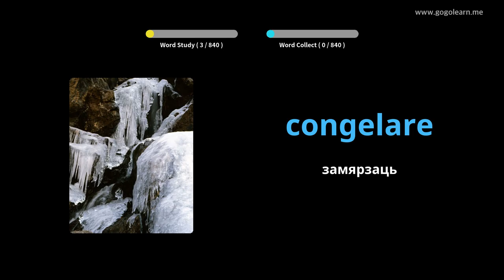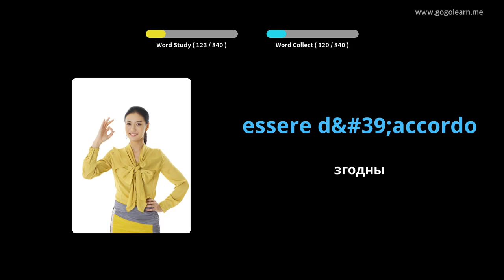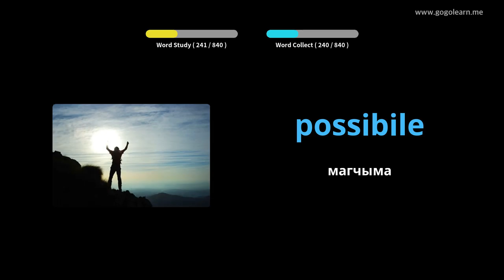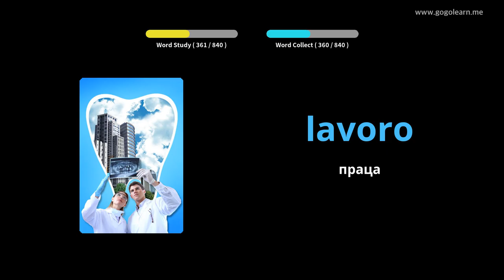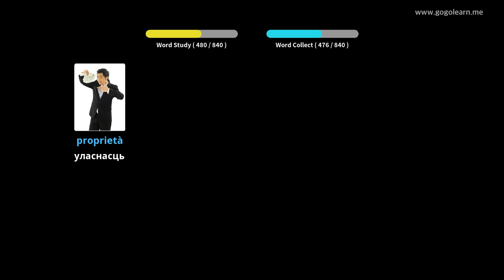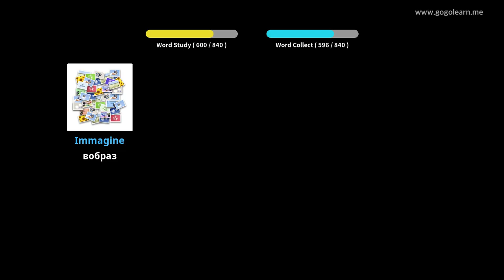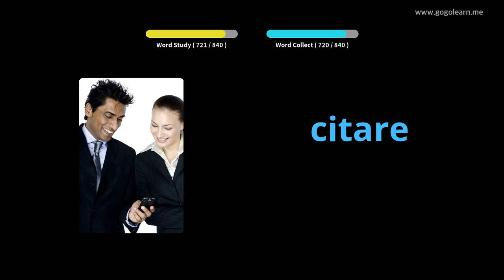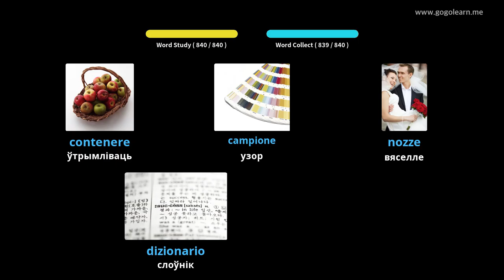Слуханне італьянскай лексікі падчас сну | Golearn